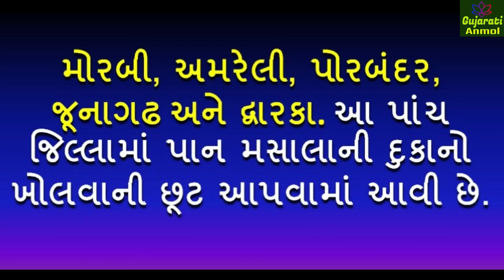ગુજરાતના આ જિલ્લાની પાન મસાલાની દુકાનો ખોલવાની છૂટ આપી | જાણો કયા કયા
ગુજરાતના આ જિલ્લાની પાન મસાલાની દુકાનો ખોલવાની છૂટ આપી

મિત્રો આ ચેનલમાં તમને ગુજરાતી લેટેસ્ટ ન્યૂઝ, મોટીવેશનલ  ન્યૂઝ , ગુજરાતી કલાકાર તથા બાયોગ્રાફી વીડિયો જોવા મળ છે.
Note:- All information and photos shown in the video are taken by the Internet. Based on Internet Search.